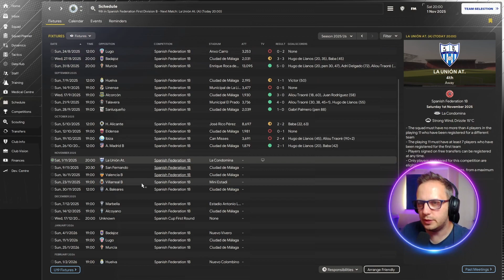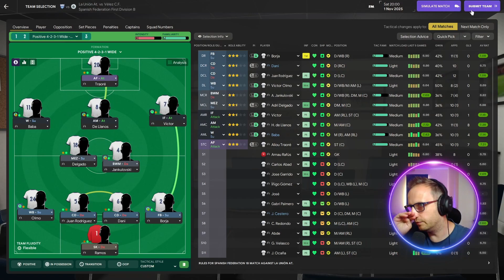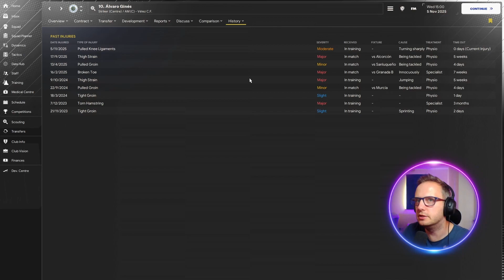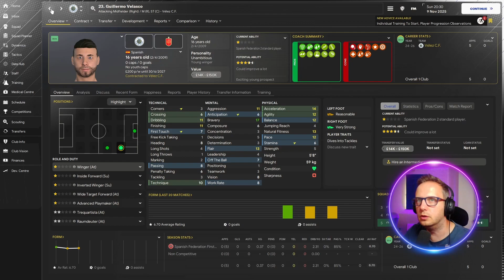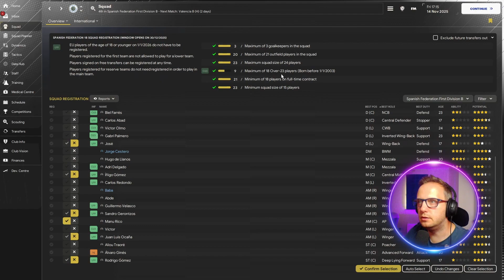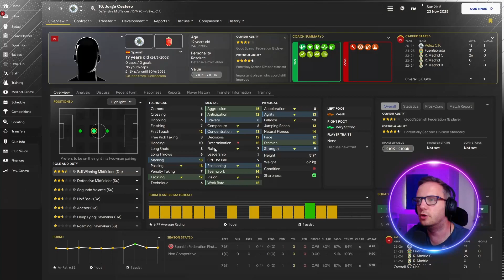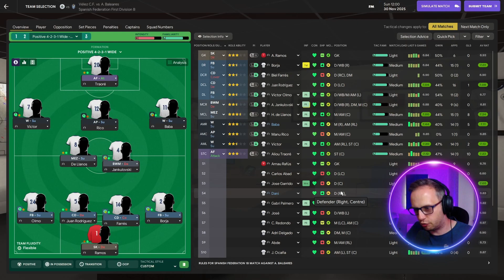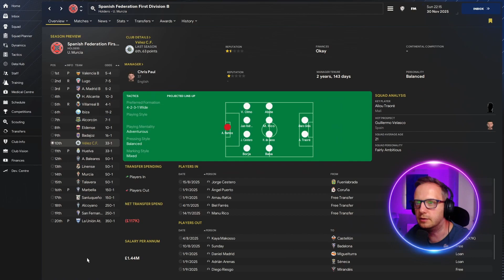More Signings!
Building A Legacy. A one club save on Football Manager 2024. I take a club at the lower reaches of a given league, and turn them into a giant of the game!

Our second season in the  Third Tier of Spanish Football, although outsiders for relagation (just), we still have a lot of work to do to catch the top teams.